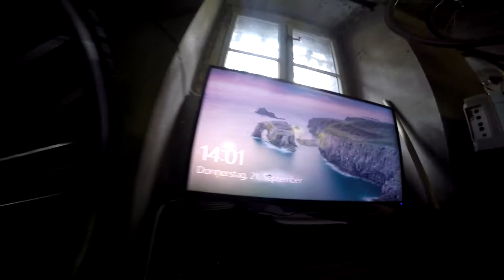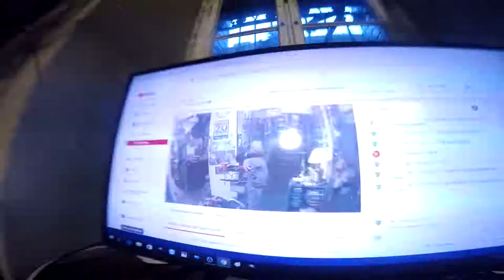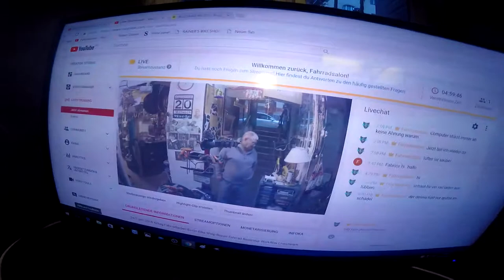284 er Querschnitt der Dennis ist zurück + verstopfte Toilette + der Fensterrahmen